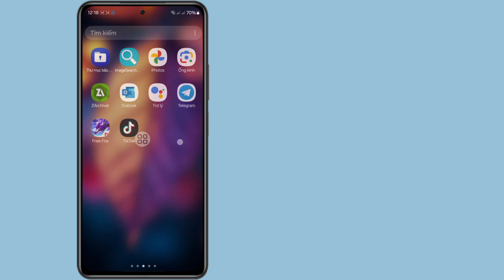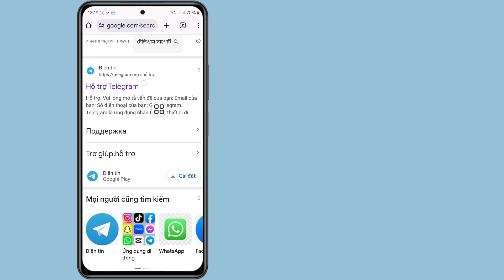Cách khôi phục tin nhắn, hình ảnh và video đã xóa trên Telegram 2025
Những người khác có liên quan Yêu cầu ⤵️ ⤵️ ⤵️
cách khôi phục tài khoản telegram đã xóa
cách khôi phục kênh telegram đã xóa
cách khôi phục tin nhắn telegram đã xóa
cách khôi phục nhóm telegram đã xóa
cách khôi phục cuộc trò chuyện telegram đã xóa
cách khôi phục kênh riêng tư telegram đã xóa
cách khôi phục tài khoản telegram đã xóa 2024
cách khôi phục tin nhắn telegram đã xóa trên iphone
cách khôi phục danh bạ telegram đã xóa
cách khôi phục tin nhắn telegram đã xóa trên pc

Video này hữu ích cho bạn Vui lòng đăng ký kênh của tôi để xem thêm nhiều video, Nếu bạn có bất kỳ câu hỏi nào, vui lòng để lại bình luận bên dưới?

Cảm ơn bạn đã xem (Fast Sulustion 26)